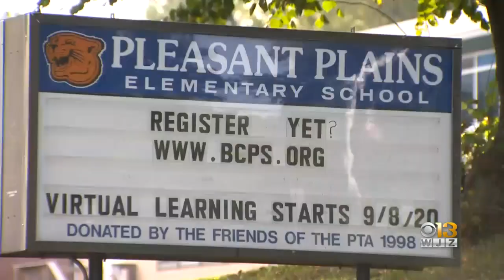Coronavirus In Maryland: September 25, 2020 (Evening Update)